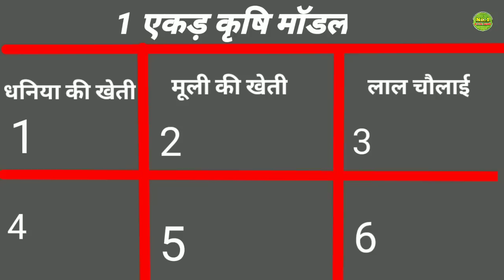गर्मी मे 1 एकड़ खेत से30दिन में लाखों का मुनाफा|1 acre का टॉप कृषि मॉडल|गर्मी में mooli dhaniya khet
गर्मी मे 1 एकड़ खेत से30दिन में लाखों का मुनाफा |1 acre का टॉप कृषि मॉडल |गर्मी में mooli dhaniya ki kheti

किसान भाइयो जहां एक तरफ खाद बीज दवाइ आैर सिंचाई के बढ़ते दाम की वजह से सब्जी वर्गीय फसलों को उगाने में लगने वाले लागत दिन पर दिन बढ़ते जा रहे हैं

वहीं दूसरी तरफ गमी॔यो मे ज्यादातर सब्जियों का बेहतर मंडी भाव ना मिल पाने से--- जिन किसान भाइयों के पास कम खेत है या जो किसान भाई कम क्षेत्रफल में सब्जी खेती करते हैं उनके लिए सब्जियों का बेहतर मंडी भाव ना मिल पाना बहुत बड़ी समस्या है |

इस समस्या एक ही कारण है कि ज्यादातर किसान भाई एक ही समय पर एक ही प्रकार की सब्जी को उगा लेते हैं |

और इस समस्या का एक ही निवारण है ये कृषि मॉडल

 आज की इस वीडियो में हम आप लोगों के लिए एक ऐसा कृषि मॉडल लेकर आए हैं जिससे आप एक एकड़ खेत से भी अच्छा खासा मुनाफा जनरेट कर सकते हैं

उम्मीद करता हूं यह वीडियो आप लोगों को काफी ज्यादा पसंद आए

गर्मी मे 1 एकड़ खेत से35-40दिन में लाखों का मुनाफा
गर्मी के मौसम मे कौन सी सब्जी लगाए
गर्मी में1एकड़ खेत में कौन-कौन सी सब्जी लगाएं
1 एकड़ का टॉप कृषि मॉडल
गमी॔ मे अधिक मुनाफा कौन सी सब्जी में होता है
एक एकड़ से लाखों की कमाई
सब्जी का बिजनेस कैसे शुरू करें
माच॔ अप्रैल मई जून मे कौन सी सब्जी उगाए
गर्मी में पालक धनिया मूली की खेती कैसे करें
अच्छी आमदनी के लिए कौन सी सब्जी लगाएं
सब्जी की खेती कैसे करें
गमी॔ मे चौलाई की खेती कैसे करें
गर्मी में कौन सी खेती करें
गमी॔ मे धनिया की खेती कैसे करें
गमी॔ मे मूली की खेती कैसे करें
गर्मी में पुदीना की खेती कैसे करें
1 एकड़ से कम खेत में कौन सी सब्जी उगाए
1 एकड़ में कौन सी सब्जी लगाएं

garmi me pudeena ki kheti
moli ki kheti kaise karen
garmi me koun koun si sabji boi jati hai
garmi me palak ki kheti kaise karen
Garmi me mooli ki kheti kaise kare
Garmi me dhaniya ki kheti kaise kare
1acre me konsi sabji lagaye
top agricultur modal
0.5 acre top farming modal
top vegetable farming
1acre farming modal